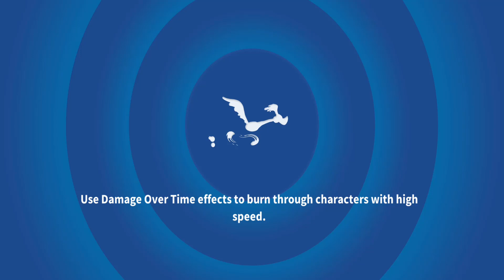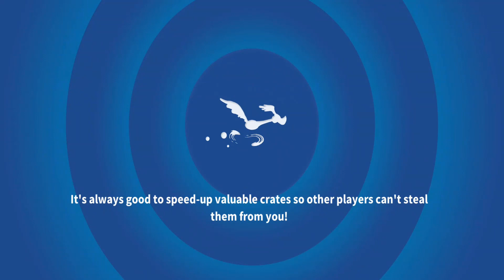Looney Tunes World of Mayhem: Gameplay Walkthrough Part 29 - Contest Rewards (iOS, Android)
Description: Join Bugs Bunny, Daffy Duck, Marvin The Martian, and all the classic toons to build the greatest Toon Team in Looney Tunes™ World of Mayhem!

Get a RARE Showbiz Bugs when you download the game and complete the tutorial! Please allow 48 hours after completing the tutorial to receive the Showbiz Bugs.

FEATURES

ACTION RPG

STRATEGY GAME

WORLD BUILDER

- Build your Looney Tunes™ town

- Earn resources by assigning your toons tasks to complete

- Collect iconic cartoon landmarks

PVP ARENA

- “Of course, you realize, this means war.”

- Competitive events where you can steal crates and materials from other players

- Defend against other players or go on the offense and earn stars

- Form alliances to complete events

Become the maestro of mayhem in Looney Tunes™ World of Mayhem!